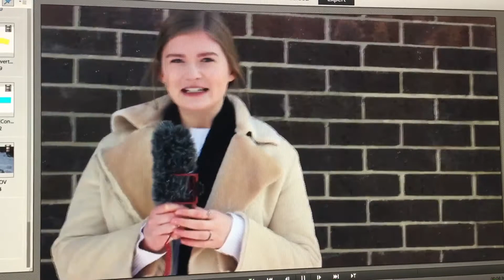REFILMING THE INTERVIEWS - Zoe